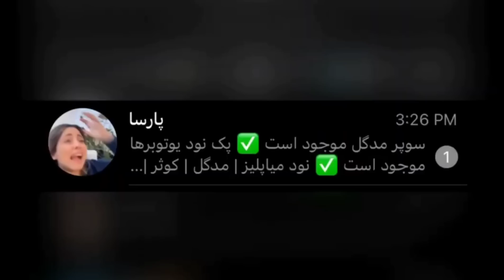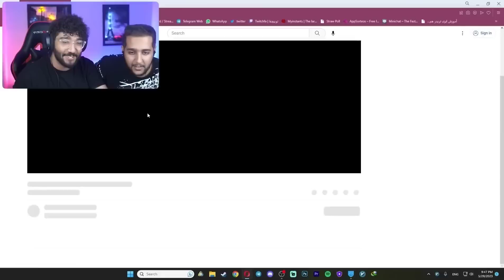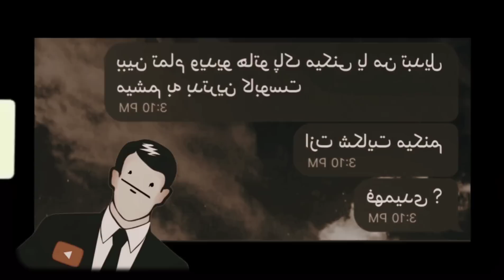شکایت میاپلیز و مدگل|روست جنسی مدگل و تاکسیک گرل 😱🚫madgal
روست جنسی مدگل و میاپلیز 😵❌
میاپلیز شکایت کرده؟

کپل خان
مدگل
ام ار جی
دنیا دادرسان
کوثر
اریا کئوکسر
امارجی
تاکسیک گرل
کنسرت دنیا دادرسان
ربکا
کوثر عزیزی
ارتا
ربکا و ارتا
کیودی پای پوتک
نگین فضلی
mrg
madgal
aria keoxer
rebeca ghaderi
keoxer
toxicgirlow
mrg iconic
donya dadrasan
keoxer gaming
parsalip
miaplays